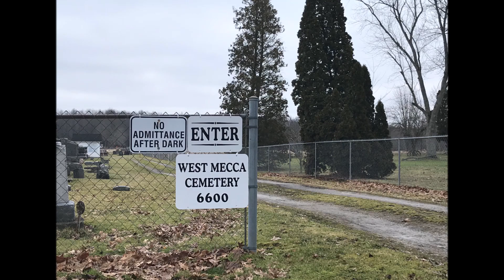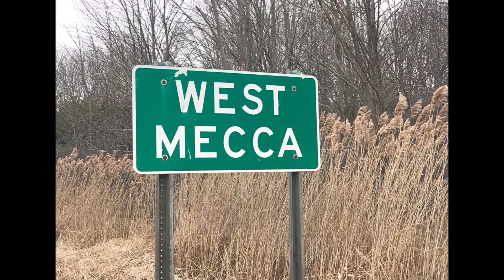West Mecca, Ohio tour Trumbull County (931,103 out of 1,000,000 views)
West Mecca is an unincorporated community in Trumbull County, in the U.S. state of Ohio.

A post office called West Mecca was established in 1875, and remained in operation until 1903.[2] The community was founded sometime later than neighboring Mecca (formerly East Mecca).[3] The name Mecca comes from Mecca, in the Middle East.